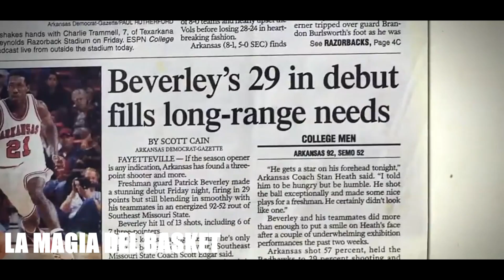Patrick Beverley - Su Historia NBA | Mini Documental NBA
La Magia del Basket te hará viajar al pasado para conocer la historia y los duros comienzos de la actual estrella en la NBA, Patrick Beverley,  toda una locura de los Angeles Clippers.
Espero que disfrutéis del vídeo y paséis un buen rato en el canal.